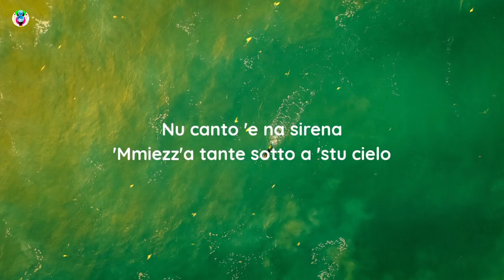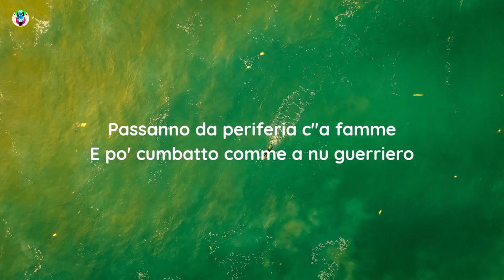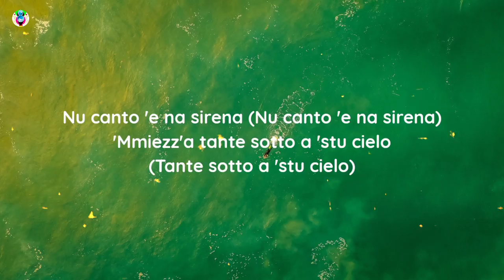Clementino - Partenope (Testo/Lyrics)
Song

song in Lyrics:-PartenopeTesto

✨Partenope Testo:-)

[Intro]
Stasera t'aggi'a parlà
Pecché m''o sento a 'into
Lettera a 'sta città
Ca me pare dipinta
Nu canto 'e na sirena
'Mmiezz'a tante sotto a 'stu cielo
Ma nisciuna è cchiù bella
'E Partenope stasera

[Strofa 1]
Stanotte m'affaccio ô balcone
Te guardo e sî 'a meglia guagliona
Me diceno ca nun staje bono
Sì, t'hanno tuccato cchiù vote
Te sporcano pe' n'ata vota
E penzano: "Chi se ne fotte?"
E nuje ca simmo figlie tuoje
Currimmo bendate 'int''o scuro
E 'a storia ca parla pe'tté
Tu ca sî tale e quale a me
So' nato 'o stesso juorno tujo
'A vita saje che è nu mistero
Perdona pe' chello ca è
Ancora me chiedo 'o pecché
Stanno me metto a penzà
Ca sî l'unica verità

[Ritornello]
Stasera t'aggi''a parlà
'E Partenope stasera

[Post-Ritornello]
Uoh oh oh oh
Uoh oh oh
Partenope stasera
Uoh oh oh
Uoh oh oh
Nu canto 'e na sirena (Nu canto 'e na sirena)
'E Partenope stasera ('E Partenope stasera)

[Strofa 2]
Damme chello ca m'hanno luvato
Guarda comme c'hanno cumbinate
Vide ca nun simmo maje cagnate
Mare e sole ca s'hanno 'ncuntrate
'Sti guagliune sempe scumbinate
Chi p''o male po' s'è fulminato
Ma ne trove sempe ancora ll'ate
Gente ca s'è 'nnammurata
Na sinfonia ca scorre dint''e vene
Varie quartiere fino abbascio 'e Vele
Passanno da periferia c''a famme
E po' cumbatto comme a nu guerriero
Chi vene 'a Napule è D(i)NA
Te chiammo "fratemo" si tu staje ccà
Ma quale America, 'e che vuó parlà?
Faccio na dedica pe' 'sta città

[Pre-Ritornello]
Chi la conosce e po' ne parla male
Chi sta luntano, torna e se ne va
Chiagnenno pecché po' l'ha dda lassà
E chi cumbatte ancora e resta ccà

[Ritornello]
Stasera t'aggi'a parlà (Stasera t'aggi'a parlà)
'Mmiezz'a tante sotto a 'stu cielo (Tante sotto a 'stu cielo)
'E Partenope stasera

[Post-Ritornello]
Uoh oh oh
(Partenope stasera)
Uoh oh oh
Uoh oh oh
'Mmiezz'a tante sotto a 'stu cielo ('Mmiezz'a tante sotto a 'stu cielo)